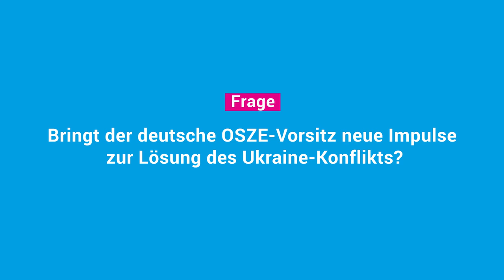Michael Link: Es fehlt nicht an Gesprächsangeboten, es fehlt an der Bereitschaft diese anzunehmen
Ein Statement von
Michael Georg Link,
Direktor des OSCE-Büros (Organisation für Sicherheit und Zusammenarbeit in Europa) für Demokratische Institutionen und Menschenrechte.

im Rahmen der Veranstaltung
Deutscher OSZE-Vorsitz 2016 - Neue Impulse für Menschenrechte im Donbass und auf der Krim?

am 31. Mai 2016 in der Europäische Akademie Berlin.

Zuverlässige Informationen über das Leben der Menschen zu erhalten, die in den von Russland besetzten Gebieten im Osten
der Ukraine geblieben sind, ist schwer. Die etwa 500 km lange Kontaktlinie ist strenger abgeriegelt als die Grenze zu Russland, und es gibt nur sechs Passierstellen. Jenseits bestimmen Gewalt, Willkür und Gesetzlosigkeit das Leben der Menschen.

Deutschland hat 2016 den OSZE-Vorsitz und damit die Chance, das Vertrauen in die Organisation zu stärken. Während alle drei OSZE-Dimensionen zu bedenken sind, verlangt insbesondere die „Menschliche Dimension“ mehr Aufmerksamkeit: Wird den gravierenden Menschenrechtsverletzungen im Osten der Ukraine und auf der Krim genug Aufmerksamkeit geschenkt? Können
die genannten Problemlagen effektiver behandelt werden, sowohl von der ukrainischen Regierung in Kiew als auch durch internationale Organisationen wie die OSZE – und wie?

Die künftige demokratische Entwicklung der Ukraine hängt nicht zuletzt auch davon ab, wie diese Herausforderungen angenommen und bewältigt werden.